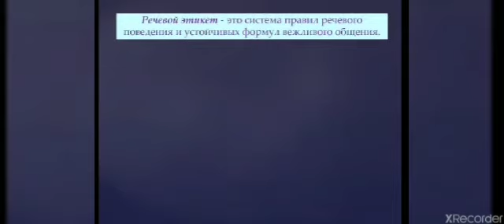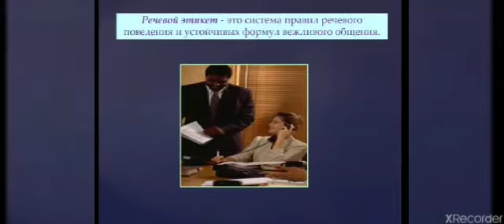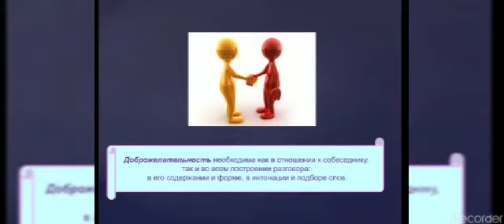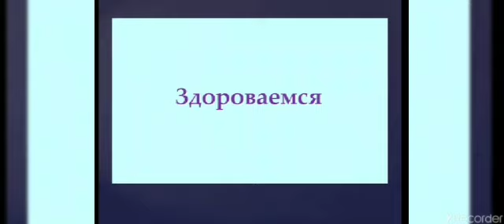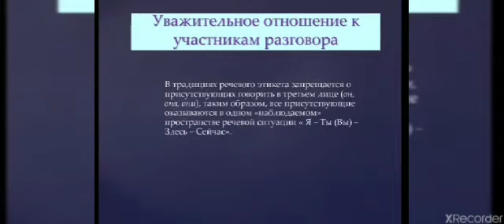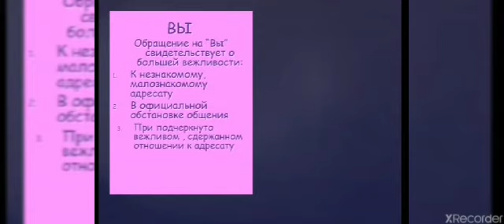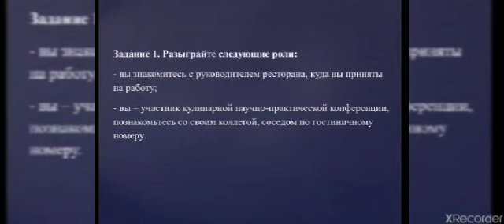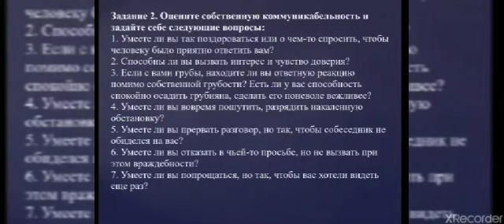Сардарова З.И Речевой этикет.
Речевой этикет играет важную роль для успешной деятельности человека в обществе. Для овладения этикетом речевого общения, требуются знания из различных гуманитарных областей.